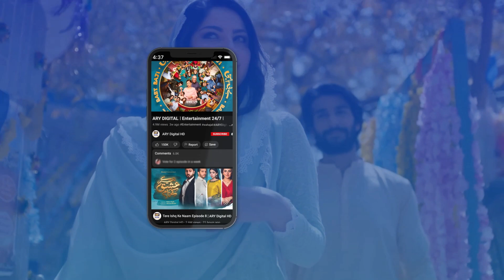Surprise | Ehsaan Faramosh